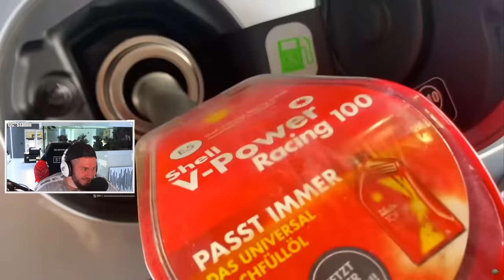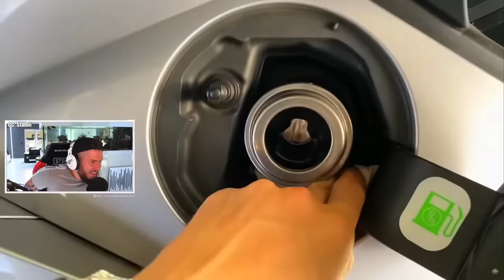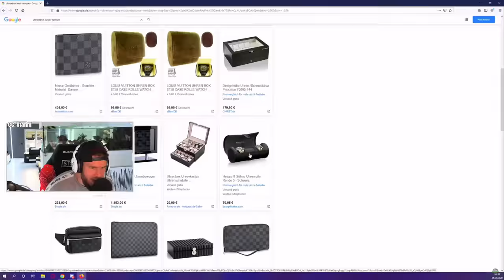Standart Skill REAGIERT auf ICRIMAX FREUNDIN MUSS 1 TAG JA SAGEN! 🤣 | Standart Skill Reaction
Checkt  @iCrimax  ab!